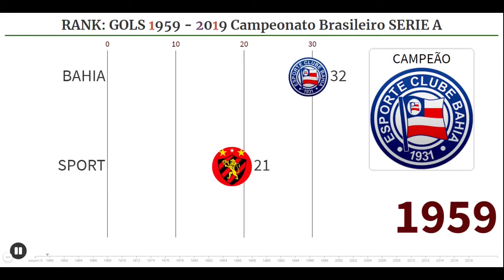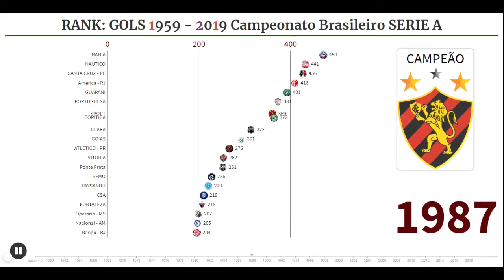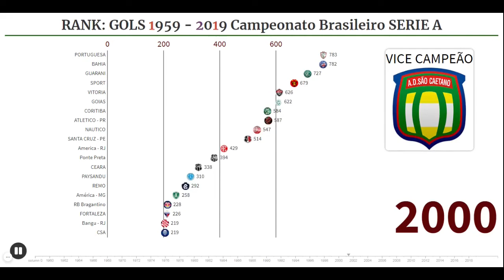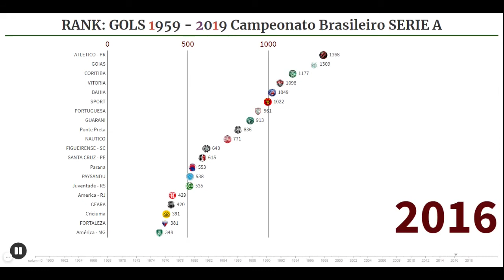RANK: 1959 - 2019 GOLS EXCLUINDO OS 12 GRANDES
Neste gráfico foram excluídos os considerados 12 grandes clubes do futebol brasileiro. O resultado não foi surpreendente mas serviu pra matar a curiosidade em relação aos 20 sem os 12 grandes.